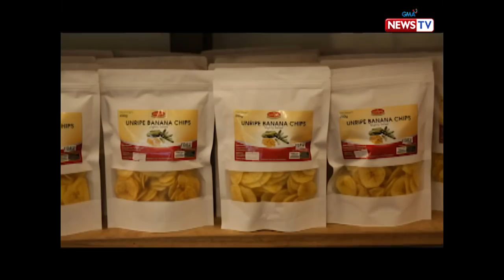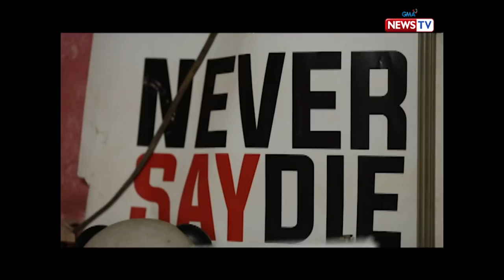Reel Time: Plant-based diet, isinusulong ng Caritas Manila sa ilang mga pamilya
Dahil karamihan sa mga Pilipino ay mas madalas kumain ng karne kaysa gulay, isinusulong ng Caritas Manila na magkaroon ng plant-based diet para sa kalusugan ng mga mamamayan. Ano nga ba ang plant-based diet?

Watch episodes of the award-winning documentary show, "Reel Time," every Saturday at 9:15 PM on GMA News TV.